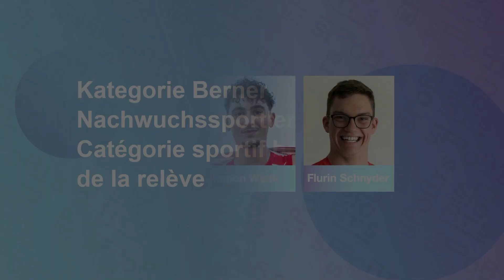two by two | Blues'n'Boogie | Kurzvideo Sports Awards Kanton Bern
Am 6. November führten Moderatorin Janine Geigele und das Blues'n'Boogie-Duo two by two durch die Sports Awards Kanton Bern 2023 in der Ilfishalle in Langnau.